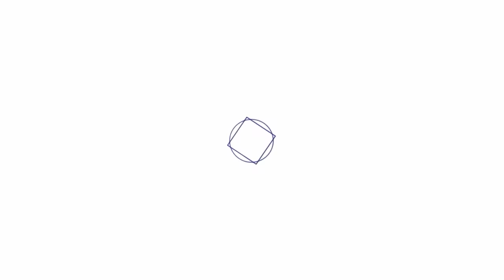Проектирование реальности. Пять греховных качеств. Кармические узлы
• Онлайн-медитации
• Семинары
• Ретриты
• Вебинары
• Лекции
• Онлайн-курсы
УРОКИ МЕДИТАЦИИ

РЕКОМЕНДУЕМ ПОСМОТРЕТЬ:

Судьба или выбор, можно ли строить планы на жизнь, как изменить свой характер, как получить духовное имя? Эти темы звучат в новом видео Имрам Крийя.

• Что такое астрология и как помогают звёзды?
• Какие пять греховных качеств мешают человеку расти духовно?
• Как эффективнее работать над своим характером?
• Как отличить любовь от привязанности?
• Можно ли изменить судьбу или все события предопределены?
• Когда даётся духовное имя?
• Как работать с энергоканалами?

Мастер Имрам отвечает на эти вопросы, а также рассказывает, как работают прогрессивные техники Крийя, как внести спонтанность в свою жизнь и почему важно осознавать ответственность, встав на духовный путь.

Будем рады вашим отзывам в комментариях!

Смотрите видео Имрам Крийя для саморазвития, делитесь своим опытом практики и задавайте вопросы в комментариях!
00:00 – Астрология – это демоническая наука? Пять человеческих ценностей
03:04 – Что такое демонический склад характера и что с этим делать?
07:23 – Нужно ли планировать? Проектирование событий. Привязанность к результату
08:15 – Истинная любовь и привязанность
11:05 – Судьба и выбор. События предопределены? Есть ли судьба?
14:47 – Что значит жить не специально? Что такое люди четвёртой и пятой плотности?
19:09 – Духовное имя. Как получить? Духовное имя даётся только с седьмой ступенью? 20:01 – Татуировки. Как татуировка влияет на жизнь. Ответственность
22:19 – Может ли Учитель сам подойти к ученику и сказать, что он уже готов?
24:20 – Практика гвоздестояния – плюсы и минусы
27:46 – Прогрессивные техники Крийя – как работают? Психофизиологическая основа
Имрам – Мастер, передающий знания Крийя йоги, композитор, музыкант, мультиинструменталист.

Благодаря многолетней практике Имрам достиг самореализации – высокого состояния сознания, которое в йоге рассматривается как Нирвикальпа Самадхи.

Мастер Имрам вдохновляет своим опытом и знаниями миллионы людей, помогая понять цель жизни, обрести радость, счастье и гармонию.
Крийя йога – это инструмент, позволяющий человеку ускорить свою эволюцию и достичь самореализации. Это физический, научный и духовный метод развития тела и сознания.